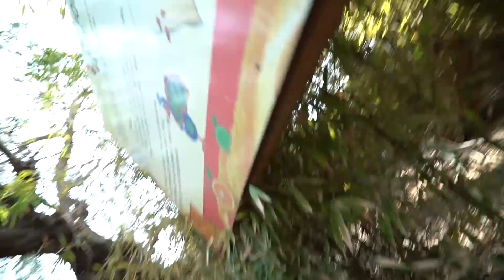ELECTROCUTAMOS A FEDE MIENTRAS DUERME!! **broma**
ELECTROCUTAMOS A FEDE MIENTRAS DUERME!! **broma** | Dosogas
Habrá venganza? Saaaaacto